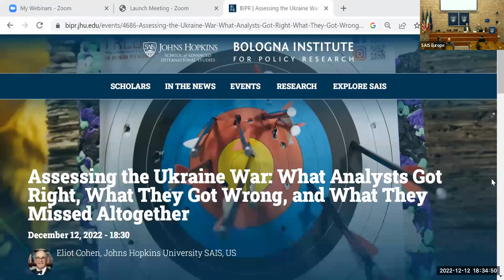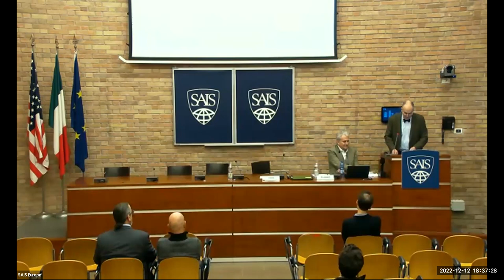Assessing the Ukraine War: What Analysts Got Right, What They Got Wrong, What They Missed Altogether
Eliot Cohen, Robert E. Osgood Professor at the Johns Hopkins University's School of Advanced International Studies (SAIS)